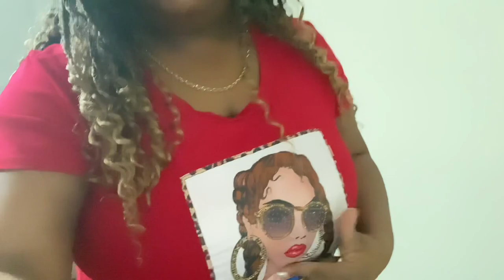#29 DATE NIGHT WITH MY LOVE | GOING TO SEE SUNSHINE ANDERSON | Sentressa Marie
Got all dressed up and went out with my fiancé to see the Grammy Award nominee, Soulful Singing, Beautiful and Talented SUNSHINE ANDERSON.

Hope you enjoyed this Vlog as much as I did.